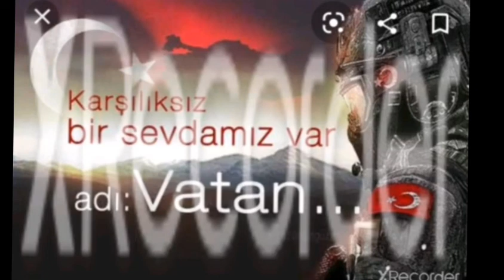vatan bölünmez soygun müziği